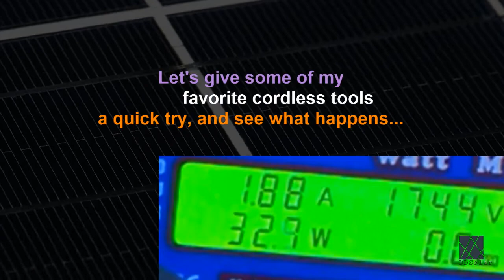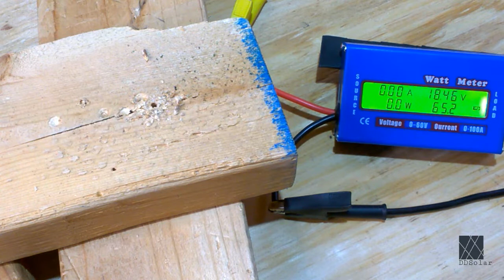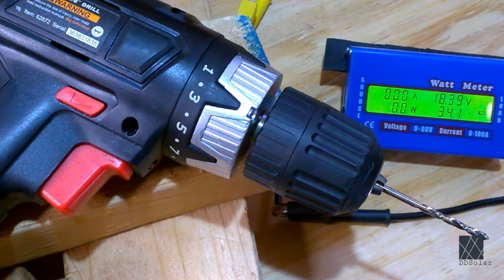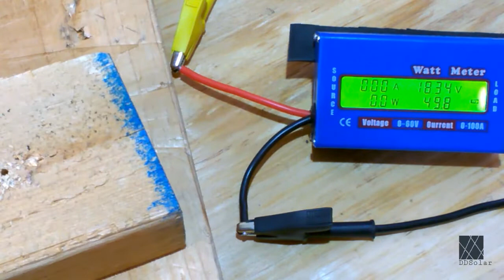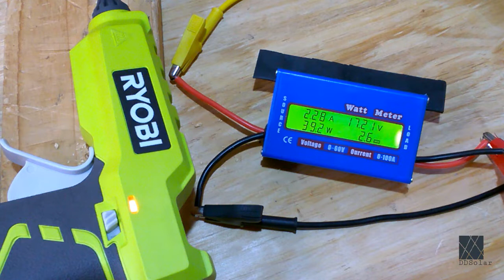Running Ryobi and Other Power Tools Directly From A Solar Panel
Solar powered tools with no battery! Some Ryobi and other power tools can run directly off of a solar panel. I run a lot of battery powered tools in my solar workshop. But in stationary applications at a workbench, bypassing the battery and running straight off of a solar panel is an intriguing option. In this video I do a little research on the bench to see if any tools can run straight off a solar panel, and how much power they use. -DDSolar